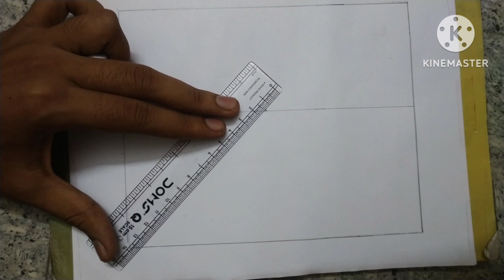beautiful landscape drawing easy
how to draw easy landscape drawing
how to draw easy beautiful scenery
how to draw beautiful easy landscape by pencil drawing and shading
how to draw very simple landscape drawing
how to draw easy scenery drawing
how to draw hut scenery
how to draw mountains river trees painting
how to draw natural simple landscape
how to shade in landscape drawing